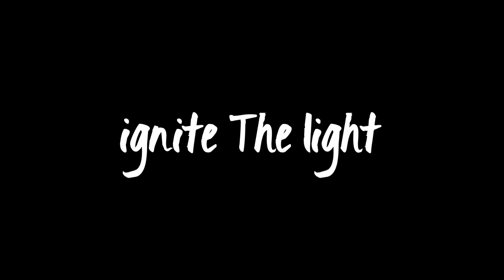Top 25 Best Fonts For Youtubers & Designers 2020 !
Guys every video of this Channel made with Love so don't forget to leave a like and if you want to get more awesome Tutorial like this then Subscribe and tap the bell icon to get videos 1st from this channel!

Whoa!